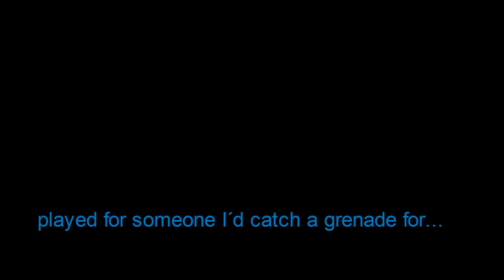Bruno Mars- Grenade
My second video this week, and this time a half-modern song by Bruno Mars called "Grenade" played on S910 with internal style and Voices =)

It might be, that the sound does not fit 100% to the video. That´s because I recorded the audio during playing and putted the new Audio in the video (the old one was too bad).